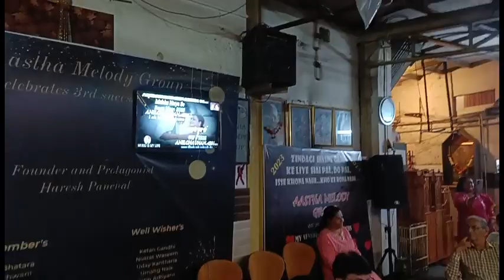November 12, 2023